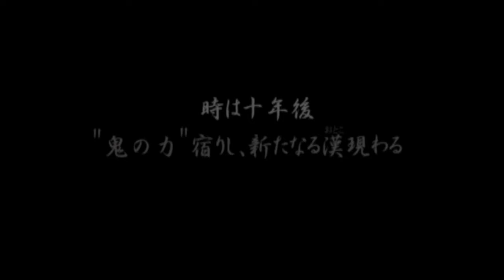【鬼武者１実況】最終回：どうせ後2回変身するんでしょう？・・・え、ワシが変身するの？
【完全初見実況動画です】
2～３時間かけて回復アイテム取りいった結果がこれだよ！（号泣）